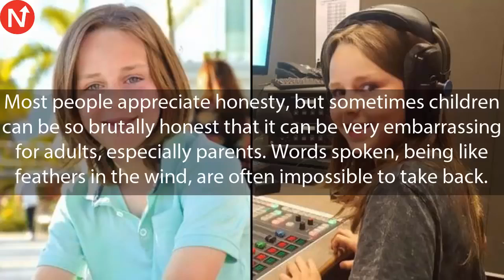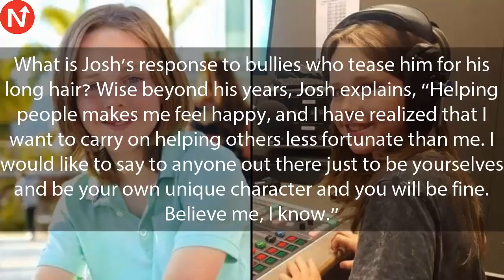Bullies Mock Boy For Long ‘Girl’ Hair, But His Response Leaves Them Silences Them For Good1